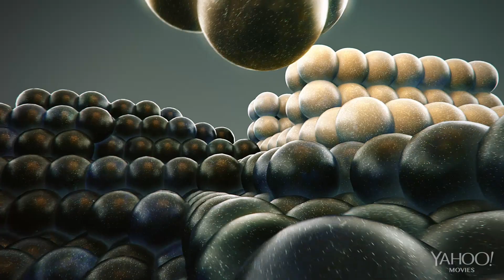MYSTERIES OF THE UNSEEN WORLD Official HD Trailer Premiere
National Geographic gets up close and inside of the natural phenomenon you can't see with your own eyes with this Imax 3D nature film.